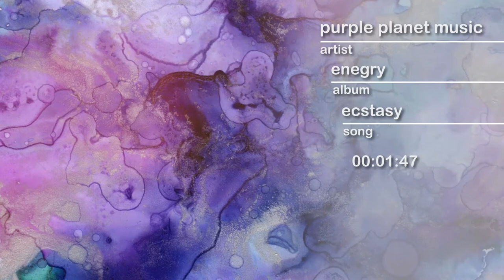PPM - Ecstasy - hype by SFL - Sound Library - No Copyrights FREE Music and Sounds